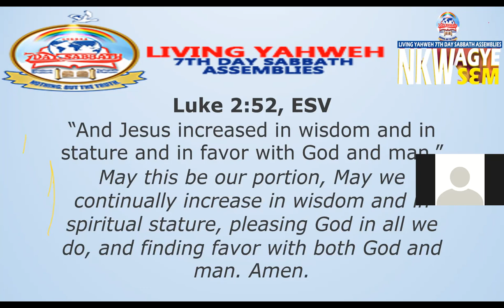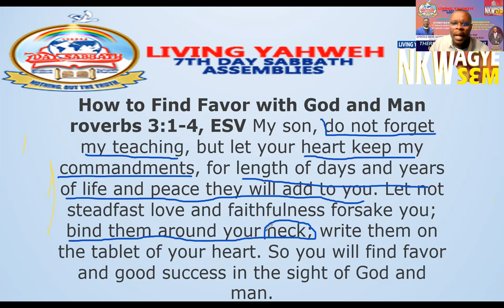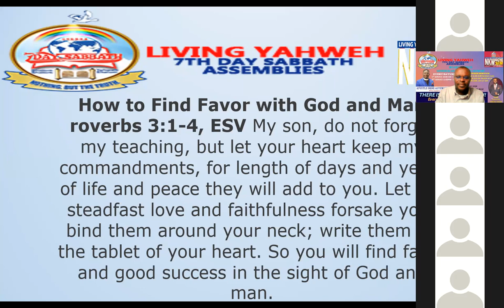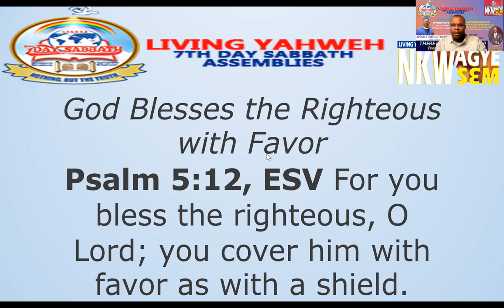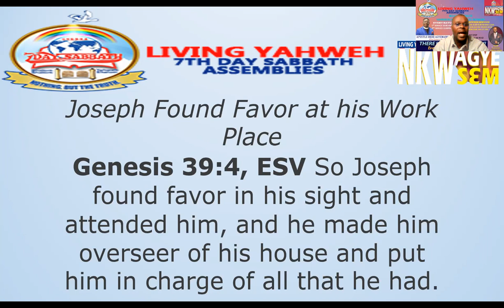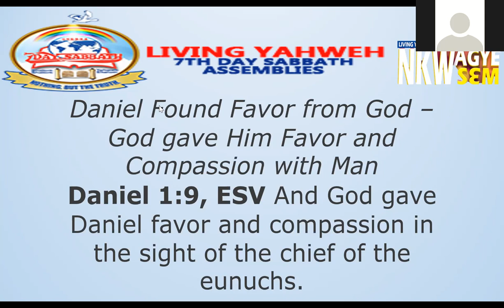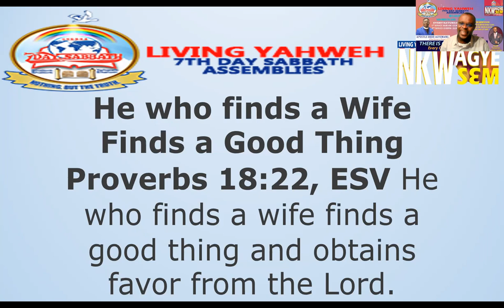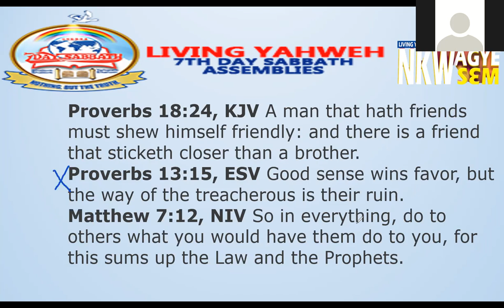1 DEC BIBLE STUDY 1